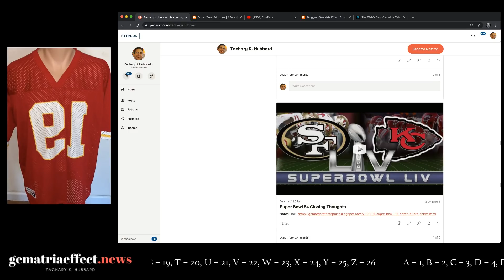Where to get Super Bowl 54 pick, 49ers vs. Chiefs | Sign up for Patreon